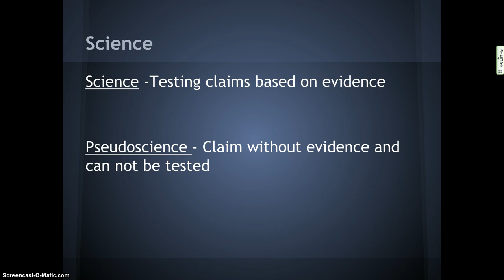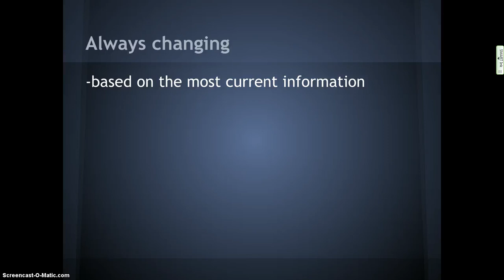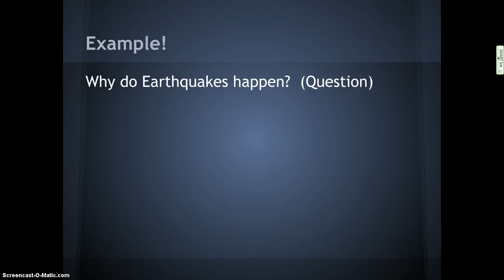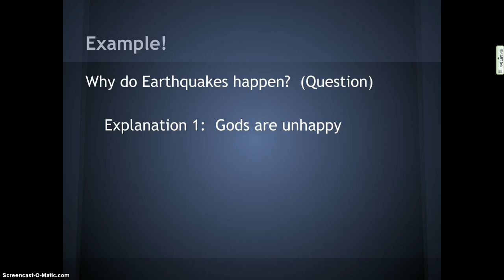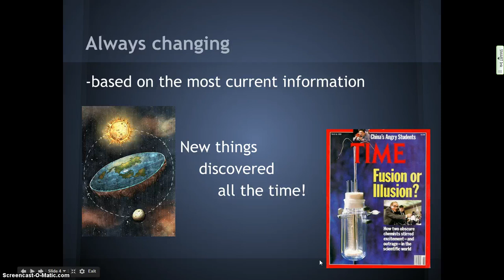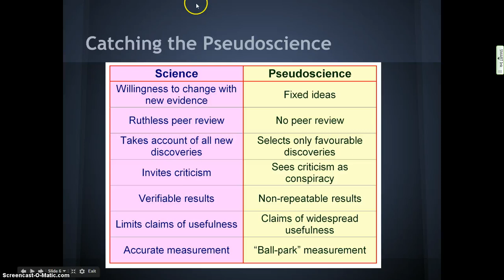Science Vs Pseudoscience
In this lesson we talk about what science is and what makes it different from pseudoscience.